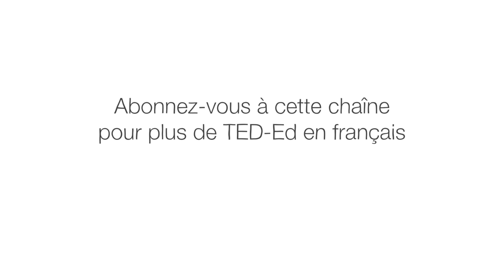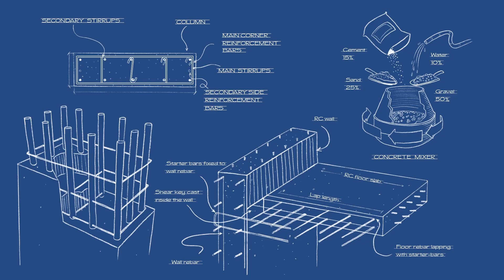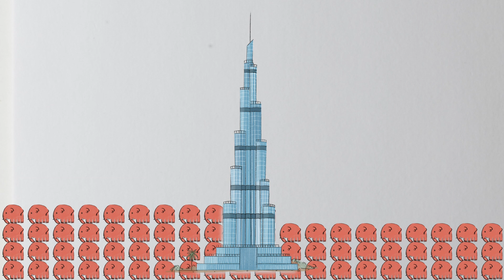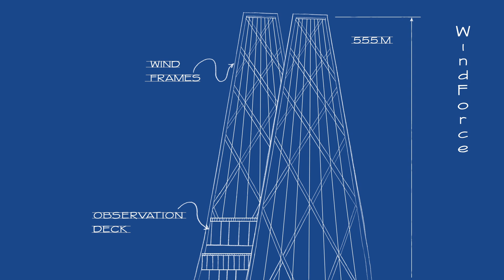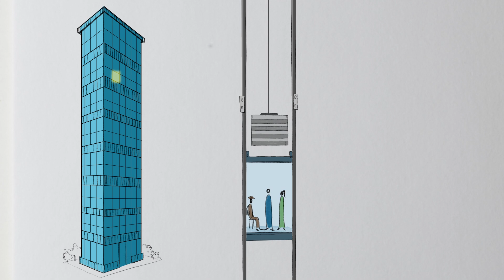Y aura-t-il un jour un gratte-ciel de mille six cents mètres de haut ? - Stefan Al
En 1956, l'architecte Franck Lloyd Wright a présenté un gratte-ciel de 1600 mètres, un bâtiment de cinq fois la hauteur de la tour Eiffel. Bien que cette tour massive n'ait jamais été construite, des bâtiments de plus en plus grands sont érigés dans le monde entier. Comment ces idées impossibles se sont-elles transformées en aubaines architecturales ? Stefan Al explique comment ces mégastructures ont pris place dans les horizons de nos villes.

Leçon par Stefan Al, réalisé par Franz Palomares.